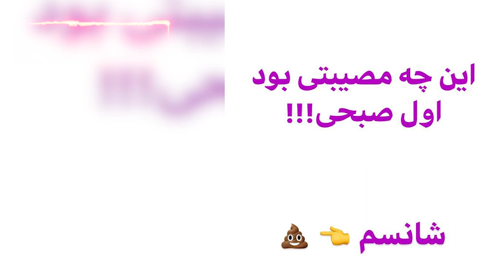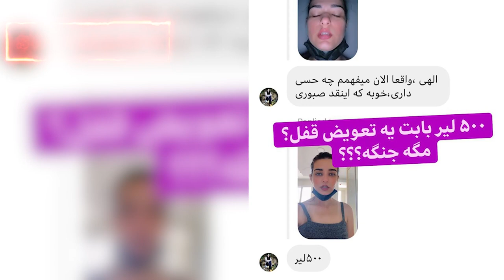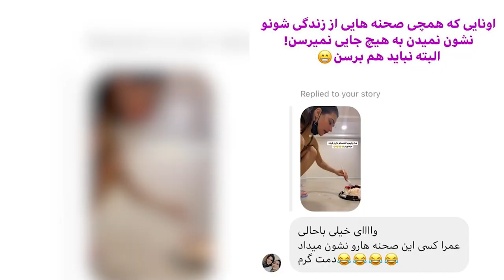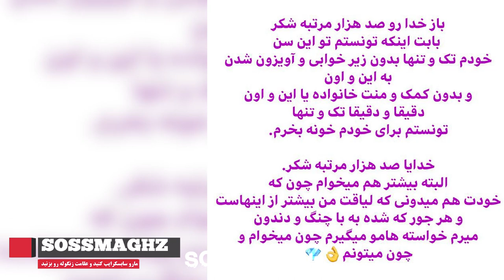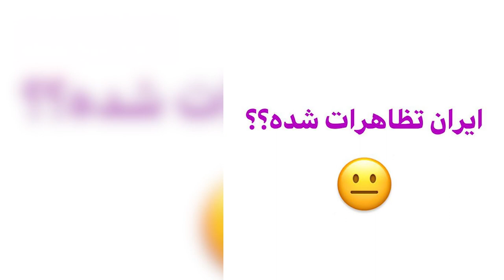روزهای بد بیاری ندایاسی پشت سر هم + آبرو ریزی ندایاسی در ترکیه + تمجید از خودش تو استوری ها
کانال مارو ساب کنید و ویدیوهارو لایک

نقد و پیشنهاد خودتون رو راجب بهبود کانال برای ما کامنت کنید
حتما ما ترتیب اثر خواهیم داد و روش کارمون رو برای رضایت شما
بهتر خواهیم کرد
ممنون از حضور گرمتون در این کانال و لایک و کامنت های خوبتون
دوستتون داریم دوستان خوبم